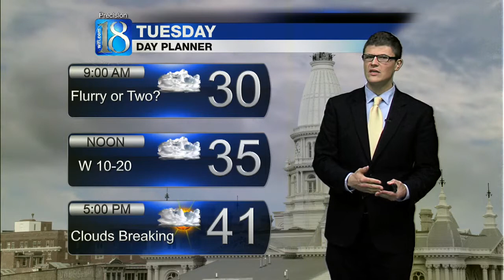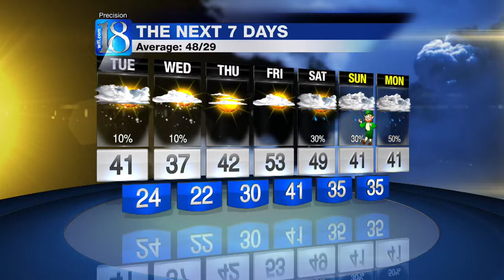Lafayette area forecast with Jessie Hawila